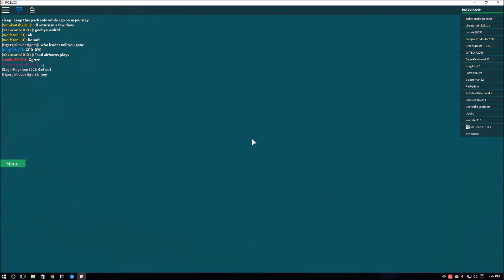JESUS TAKE THE WHEEL